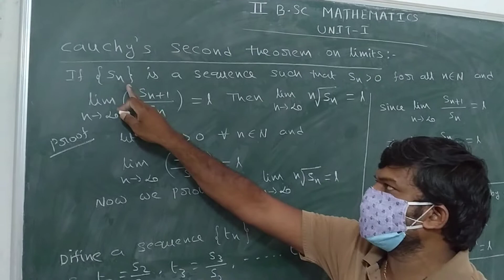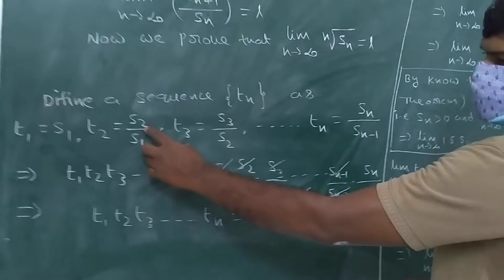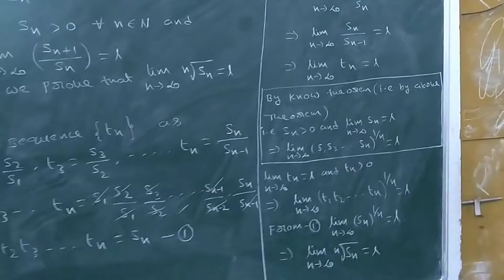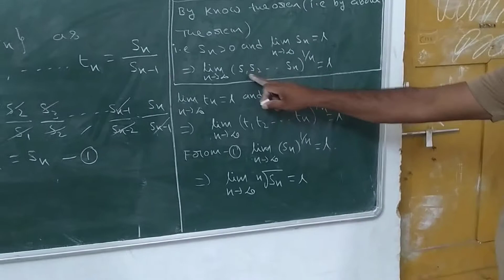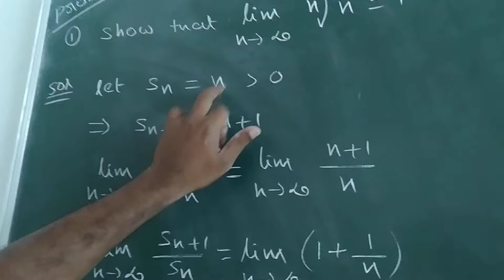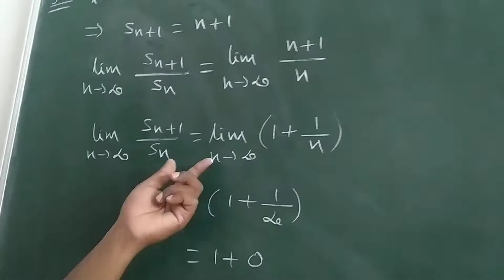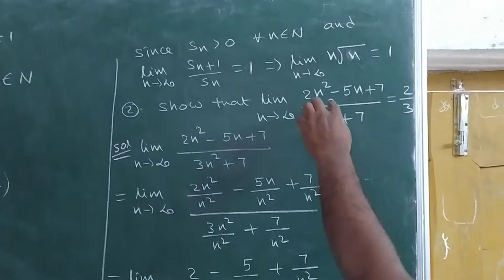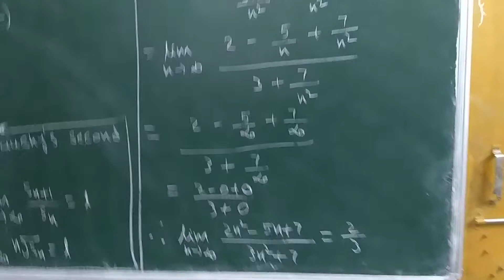2Bsc mathematics real analysis sequences semester-4 lecture-9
convergent sequence, divergent sequreal analysis
real numbers, real sequence, range of sequence, contact sequence, sub sequenceence, convergent sequence, divergent sequreal analysis
real numbers, real sequence, range of sequence, contact sequence, sub sequenceenceanalysis
real numbers, real sequence, range of sequence, contact sequence, sub sequenceence